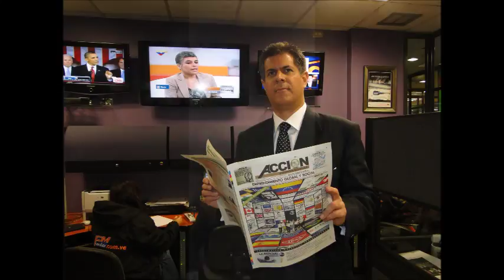GERENCIA 360 PUBLICIDAD 6_GPT